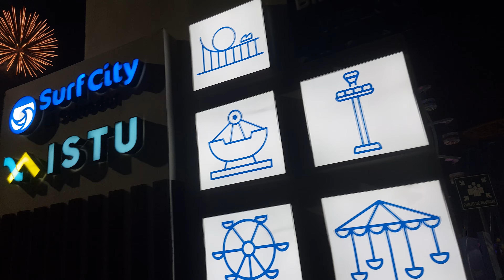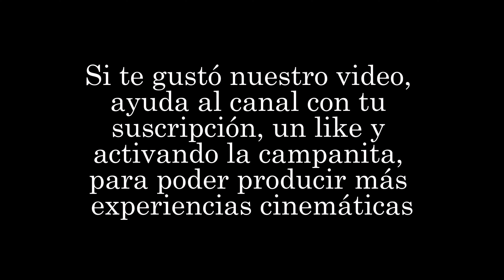Construyendo el nuevo El Salvador Inauguración Sunset Park por Presidente Nayib Bukele Surf City 4K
Un atardecer espectacular ha sido el escenario de una alegre gala, donde el Presidente Nayib Bukele ha inaugurado el parque de diversiones Sunset Park, en el corazón de Surf City.

Sunset Park es un moderno concepto de esparcimiento familiar, frente al mar; construido para a las familias salvadereñas y para todos aquellos que nos visiten de todas partes del mundo.

El parque cuenta con una serie de juegos mecánicos, entre ellos una enorme noria que se eleva más de 30 metros de altura, ofreciendo una vista panorámica impresionante del puerto de La Libertad y al mismo tiempo un palco privilegiado para poder ver Punta Roca.

Conoce este parque, un proyecto parte del circuito Surf City, el cual desde ya se encuetra en expansión a las playas de oriente* y es uno de los proyectos que están conectando a El Salvador con el mundo.

El Nuevo El Salvador se construye cada día, con esta y las muchas obras que se van levantando cada día, y también con el trabajo duro y honesto de millones de salvadoreños junto al Honorable Presidente Nayib Bukele, llevando a el Nuevo El Salvador hacia un futuro próspero